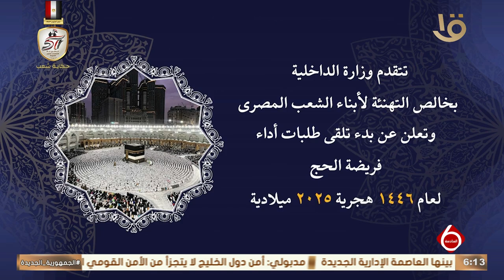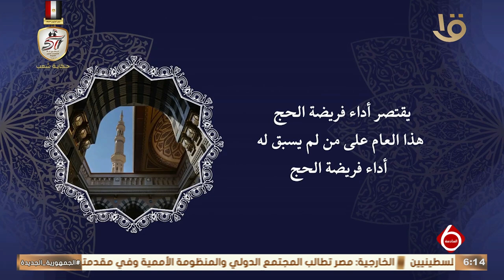نشرة السادسة | بدء قبول طلبات التقدم لحج القرعة لعام 1446 هجرية